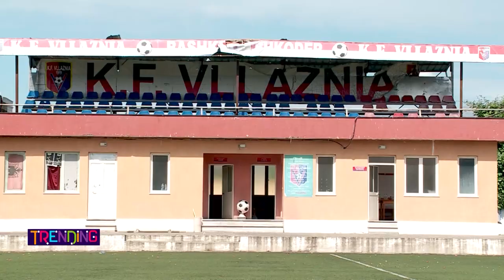La fshatin me gjunj të vrarë e lot në sy, si e ndihmoi Ronaldo futbollisten shqiptare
“Trending/7” – 29 maj, 2019
Me gjunjët e vrarë nga loja me shokët, pasi përqafoi fort nënën e babain, Megi u largua me lot në sy nga shtëpia ku ëndërroi për pasionin e saj. Me një çantë në shpinë të mbushur plot me ëndrra, ajo u nis drejt Tiranës, do të luante futboll në një fushë të vërtetë. Megi u largua nga fashti Prell i Burrelit pa e ditur se një ditë do të ishte krenaria e tij. Çdo shikim mosbesues e këshillë dashamirëse që e mbante larg pasionit të fëmijërisë, u bë arsye që fshati të krenohej me Megin. Ajo u largua kur ishte vetëm 12 vjeç, por tashmë pas 10 vitesh Megi njihet në mbarë Shqipërinë si golashënuesja më e mirë e botës për vitin 2018. Futbollistja e Vllaznisë dhe Kombëtares Shqiptare është zgjedhur vjet golashënuesja më e mirë e planetit.
Pasi tejkaloi mosbesimin e fshatit të saj, Megit iu desh të përballej edhe me habinë e djemve futbollistë kur e shikonin në stërvitje. Por për Megin kishte vetëm dy botë, ajo që njohim të gjithë dhe topi. Nëse të gjithë i habiste prania e saj në fushën e blertë, Megi aty gjente qetësinë. E mërzitur apo e gëzuar në qoftë, ajo ka nevojë që këto ndjenja t’i ndajë me fushën e saj.
Por nëse të njohurit e saj ishin skeptik për të ardhmen që e priste kampionen, Megin e ndihmoi një prej dy më të mirëve të botës, Kristiano Ronaldo. Ai nuk ishte në fushën me dhe të fshatit, as me atë të blertën, ai ishte në shpirtin e Megit. Asaj i qeshin sytë kur e pyet për futbollistin e preferuar. Ronaldon e cilëson një si nga ndihmësit më të mëdhenj që ka pasur. Ajo rrëfen se sapo Ronaldo mbaronte lojën, dilte në oborr për të përsëritur veprimet e tij. Ronaldo nuk e di, por ëndrra e Megit është realizuar edhe nga motivimi që i ka bërë futbollisti i madh.
Trending ishte në finalen e Vllaznisë kundër Fierit dhe Megi, autorja e 84 golave të shënuar në vitin 2018 e gjeti sërish rrjetën. Nuk kishte si të ndodhte ndryshe, Vllaznia e Megit fitoi. Ajo festoi me skuadrën, që nuk lë rast pa e falenderuar dhe pa e cilësuar si një nga pjesët më të rëndësishme të suksesit të saj.
Edhe pse është më e mira, Megi has shumë probleme. Vështirësitë e sportit në Shqipëri vijojnë të jenë të mëdha e paga e pamjaftueshme. Megjithatë ajo nuk dorëzohet. Për Megin gjithçka arrihet, mjafton që ta kesh pasion. Ajo ka një këshillë për të gjithë prindërit e vajzave që duan të luajnë futboll: Lejojini vajzat tuaja të ndjekin pasionin, do t’u bëjnë krenarë ashtu siç bëra unë fmiljen time.
Janë rreth 40 vajza të Vllaznisë që stërviten çdo ditë në këtë fushë. Presidenti i Vllaznisë shprehet për Trending se kjo nuk është rastësi. Një nga synimet më të rëndësishme të këtij klubi është masivizimi i futbollit të femrave. Lazër Matija shpreh idenë se ky sport duhet të integrohet që në shkolla jo vetëm për djemtë por edhe për vajzat. Vajzat e Vllaznisë tashmë ëndërrojnë për më shumë, presidenti Matija thotë se tashmë janë shumë afër kualifikimit në Champions Legaue.